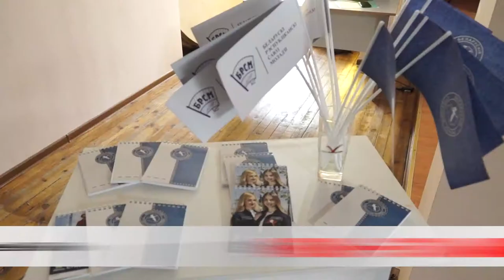День рождения только раз в году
БРСМ стукнуло 19 лет. Молодёжь с пользой провела праздник. Эпицентром событий стала гостиница Турист. В конференц-зале собралось порядка 60 человек. В программе – открытый диалог, тимбилдинг и вручение членских билетов. Какими идеями горят юные бобруйчане, узнавала Карина Гуревич.